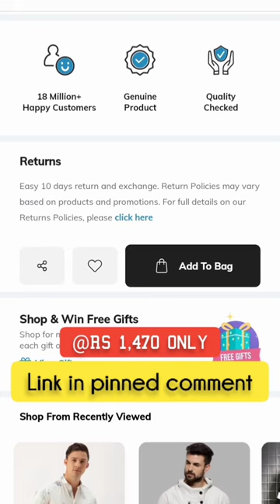best sweatshirts for men under 1000 | best sweetshirt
Check out LEVIS Brand Print Crew-Neck Sweatshirt on AJIO!

★Size chart :

S
M
L
XL
XXL

★Product Details :

•Trendy and versatile, the Levis Men Crew Neck Sweatshirt will make for a great addition to your casual closet. black in colour, this sweatshirt features an understated logo pattern. Crafted from soft cotton material, this crew neck sweatshirt comes with full sleeves.

•Regular Fit

•Package contains: 1 sweatshirt

•Machine wash

•80% cotton, 20% polyester

★Returns :

Easy 10 days return and exchange.

best sweetshirt
best sweatshirts for men
best sweatshirts for men under 500
best sweatshirt
best sweatshirt under 500
best sweatshirts for women
best sweatshirts for men under 1000
best sweatshirt under 1000
best sweatshirt in flipkart
best sweatshirts for men in flipkart
best sweatshirt on myntra
best jackets for men under 1000
best jacket under 1000
best jackets for men winter
best jackets for men under 500
best jacket for boys
best jackets for men online
best jackets for winter 2022
tistabene shirts
leatherkraft shoes
ausk t shirt review
campus sutra hoodie review
campus sutra hoodies
dennislingo premium attire shirt
the indian garage co shirts review
best hoodies for men under 1000
best sneakers for men under 1000
best hoodie under 1000
best shirt under 500
best shirts for men
tistabene shirts review
bucik bucik synthetic leather lace-up casual sho..g021 shoes review
best hoodies for men
gespo t shirt review
go21 sneakers review
indian garage co shirts
stelvio shoes
ajio best t shirts
ajio men t shirt haul
best hoodies
best hoodies for men under 500
best sneakers for men
best t shirts for men under 500
bucik shoes
bucik synthetic leather lace-up casual sho.
g021 shoes review
best full sleeve t shirts for men
go21 shoes
leatherkraft shoes
tistabene shirts
ajio shirts for men
best caps for men
best shirt for men myntra
teamspirit tshirts
puma cap
s size shirt
shorts break
pant shirt combination for men
peach shirt combination
mens shirt size chart
myntra best shirt
myntra men
myntra shirts for men
go 21 sneakers
go21 mid top lace up shoes
go21 panelled mid-top lace-up sneakers
go21 sneakers review
hoodie under 500
hoodies
dennis lingo shirt
best sneakers for men under 500
best t shirt under 500
campus sutra hoodies
checked shirt men's style
best hobbies for men.
best hoodies under 1000
best men's shirt in myntra
best polo t shirt under 500
best shirt for men under 500
best shirt on myntra
best shirts for men in myntra
best shirts in myntra
best sneakers for men under 1500
ajio best shirt
ajio hoodies
ajio men
ajio mens t shirt haul
ajio t shirt
ajio t shirt haul men
best shirts for men online
full sleeve t shirt men
hoodies for men under 500
puma logo
shorts
stelvio shoes
go21 shoes
leatherkraft shoes
tistabene shirts
tistabene shirts
leatherkraft shoes
campus sutra hoodies
tistabene shirts review
british club shirts
pana + ahirt raviour.
gespot shirt review
stelvio shoes
ajio shirts review
best hoodies